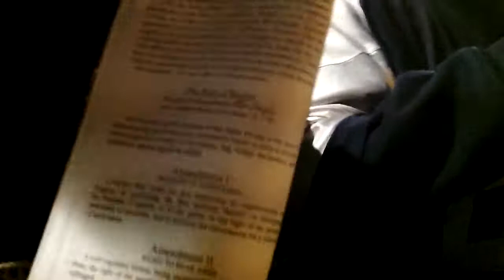reader of First Amendment hesitates to answer question first time